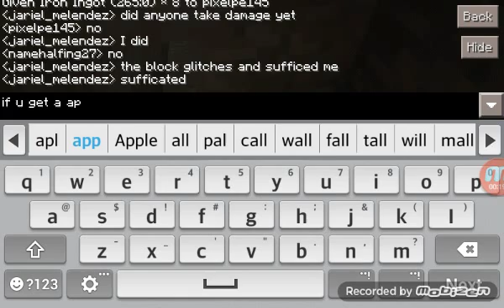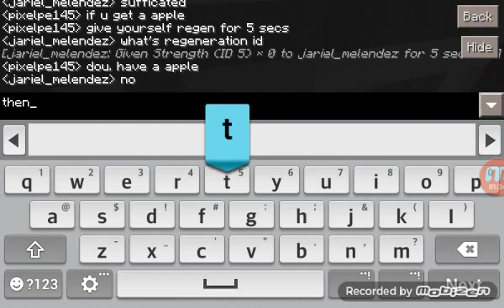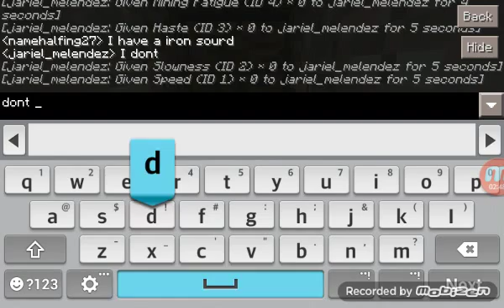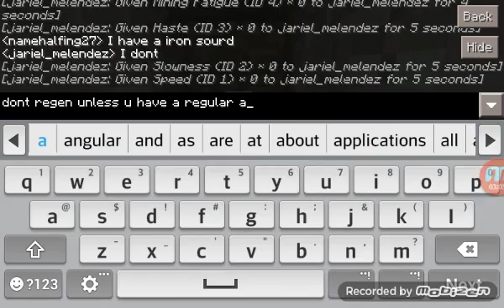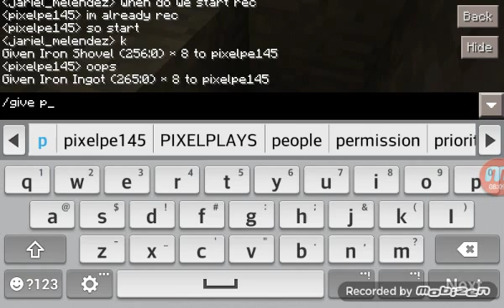Youtuber Uhc #3 armor